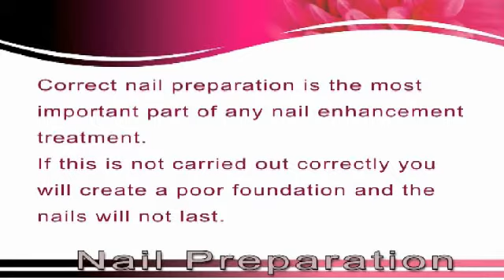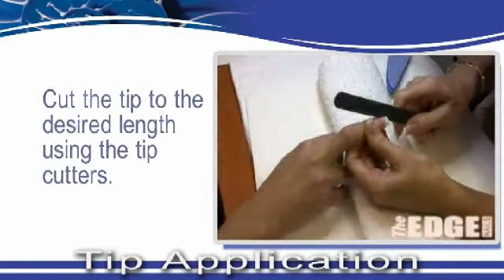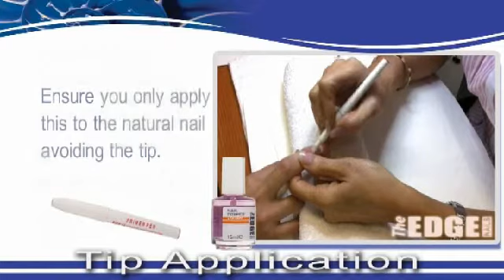Nail Preperation EDGE Nails